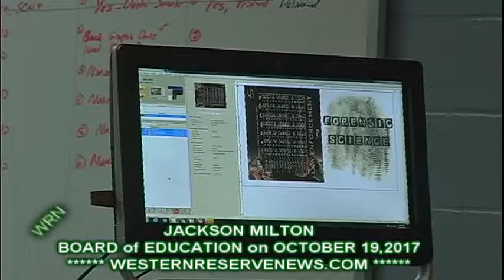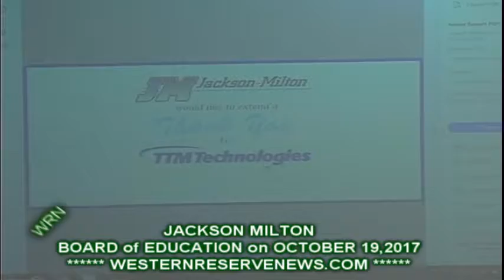JACKSON MILTON LAB AND BANNERS AND TEE SHIRTS DISPLAY AND EXPLAINED 10-19-17